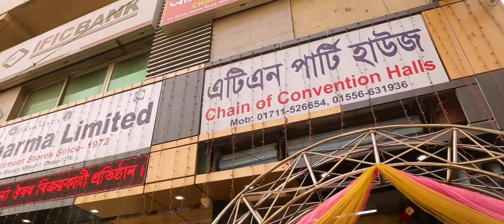Sunshine wedding Present - MD. SaifuL & Lamia wedding Cinematography.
Services - For your Wedding , Pre wedding , post wedding / Birthday photography & Cinematography...
Your Photo is your own, so make your photo Pretty :)